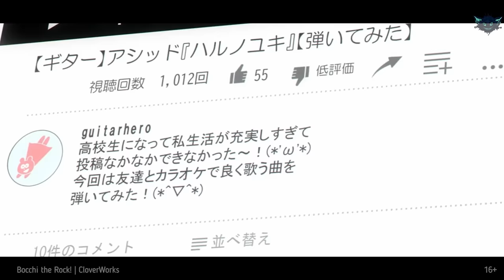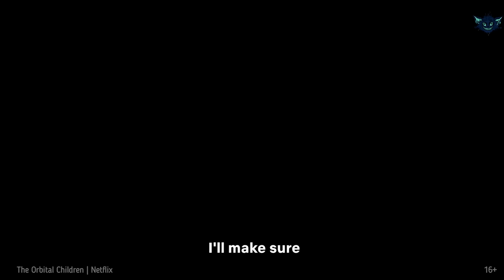Top 20 Best New Anime Series to Watch (Anime Recommendations) | Best Anime 2022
Have you noticed how many great anime have been released in 2022? It seems like each new release has a more interesting plot, more beautiful graphics, and more unique ideas than the last.
In this video, I'm going to show you the most popular anime titles of 2022, which are often mentioned on portals and among fans.
From brand new series to the highly anticipated next seasons of fan-favorite franchises, this list is sure to have something for everyone.
Hello everyone and welcome to my Shadowtavern! Today I have 20 best anime series that every new anime fan should know.
But I don't want to just give you my list and call it a day. I want to hear from you, my viewers!
Have a suggestion for a title that didn't make my list?
So, without further ado, let's dive into the best anime of 2022!

Episodes:

00:00 Intro
00:54 Demon Slayer: Kimetsu no Yaiba (Season 2) | Ufotable
01:36 The Girl from the Other Side: Siúil, a Rún | Wit Studio
02:25 JoJo’s Bizarre Adventure (Season 5) | David Production
03:11 Attack on Titan (Final Season Part 2) | Wit Studio and MAPPA
04:01 Lycoris Recoil | A-1 Pictures
04:46 Chainsaw Man | MAPPA
05:31 Bocchi the Rock! | CloverWorks
06:16 Spy × Family | Wit Studio and CloverWorks
07:10 Bleach: Thousand-Year Blood War | Studio Pierrot
08:12 My Dress-Up Darling | CloverWorks
08:59 Ranking of Kings | Wit Studio
09:36 Kaguya-sama: Love Is War -Ultra Romantic- (Season 3) | A-1 Pictures
10:26 Made in Abyss: The Golden City of the Scorching Sun | Kinema Citrus
10:55 Overlord (Season 4) | Studio Madhouse
11:39 Dr. Stone: Ryusui | TMS Entertainment
12:12 The Orbital Children | Netflix
13:04 Mob Psycho 100 (Season 3) | Bones
13:48 Tomodachi Game | Okuruto Noboru
14:41 Cyberpunk: Edgerunners | Studio Trigger
15:40 Summer Time Rendering | OLM Team Kojima
16:27 Conclusion

Top 20 Best Anime Series of 2022 to Watch (Anime Recommendations)

Are you new to anime and wondering where to start? Look no further! In this video, we've compiled a list of the 20 must-watch anime series that every beginner should know.
From iconic classics to the latest releases, this guide has something for everyone.
Whether you're into action, adventure, romance, comedy, drama, fantasy, horror, sci-fi, or any other genre, our recommendations have got you covered.
Join us on this anime journey and discover the best of the best in Japanese animation.
In this video, we'll also provide a detailed anime guide for beginners, including a starter pack that will help you get started on your anime adventure.
We'll share our top-rated anime picks, along with anime movie recommendations and tips for finding the best anime series to suit your tastes.
Join the millions of anime fans worldwide and start your journey into the world of Japanese animation with these must-watch anime series.